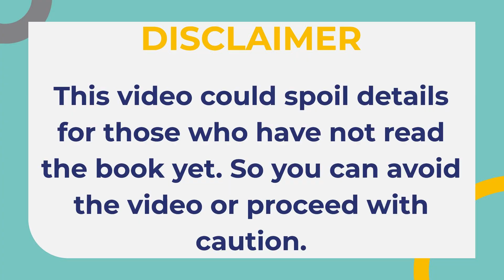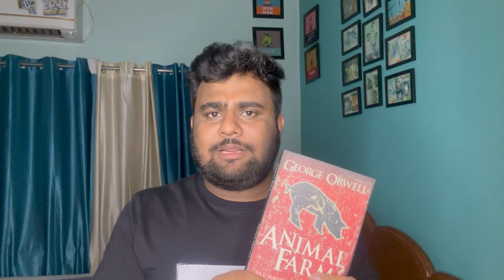Animal Farm book discussion| Animal Farm by George Orwell| Bengali book review